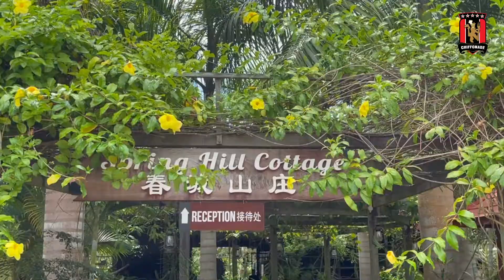teamchiffonade 2days night trip to Spring Hill Cottage